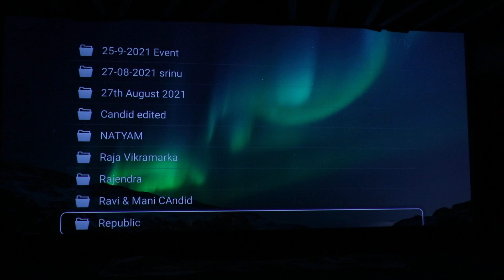Saidharamtej move REOUBLIC on ZEE 5